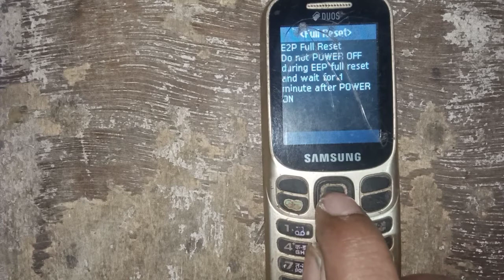Samsung B313E heart reset SAMSUNG B313E keypad reset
Hey,
I am Md Afroj
 And For that you don't Risk and Damage your self and the Environment,
 I am a professional in my business with a lot of experience! Every video, even that is completed with compliance with the all safety measures.
 Each demonstration presents risk and hazards that must be fully understood before attempting.
# Science_Experiments
free_energy_generator_device_with_magnet_&_dc moto